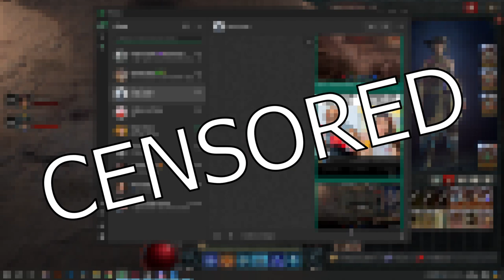【Diablo IV】My First Uber Unique - Ring Of Starless Skies